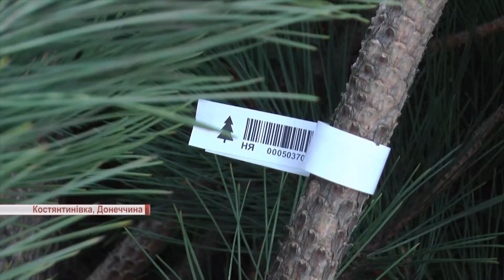Поліцейські перевіряють ялинкові базари у Костянтинівці